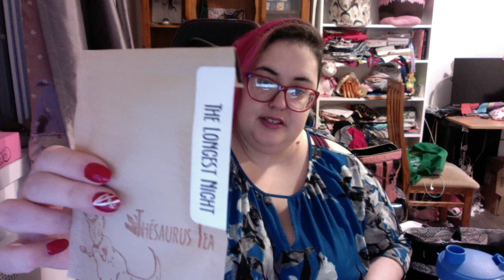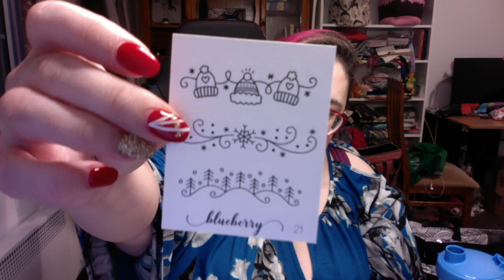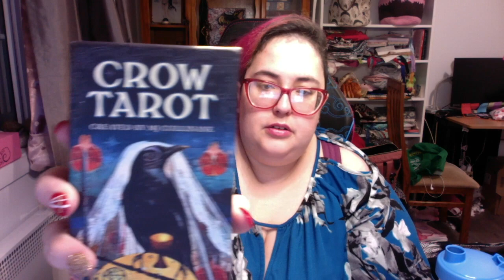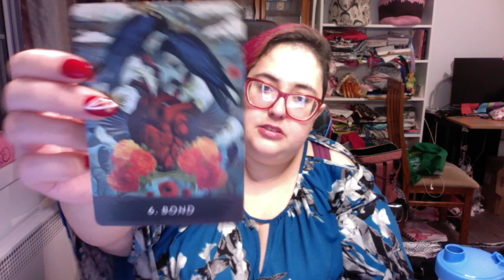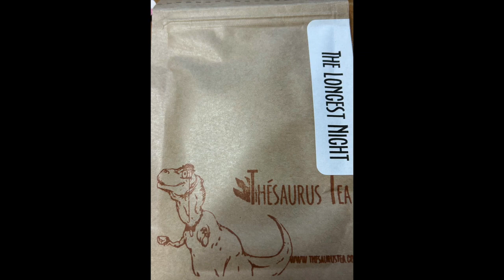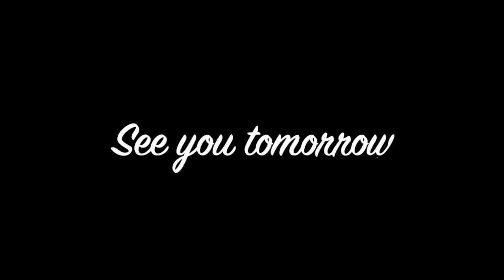Bitten Mitten Vlogmas 21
Bitten Mitten Shop